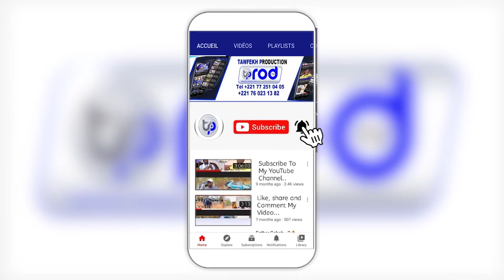OUVERTURE DjOLOF CHICKEN A TOUBA KHAYRA Insa DIA Chef de Cuisine DJOLOF CHICKEN Tél 33 929 32 21